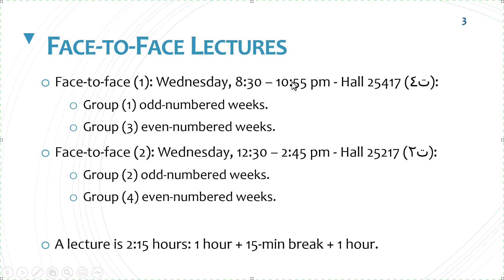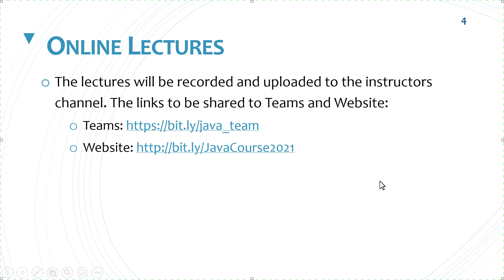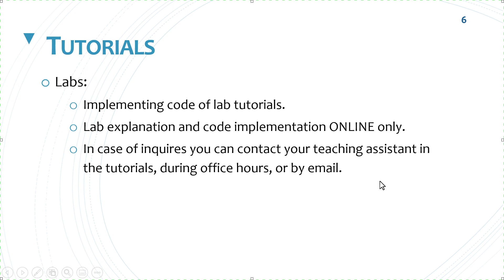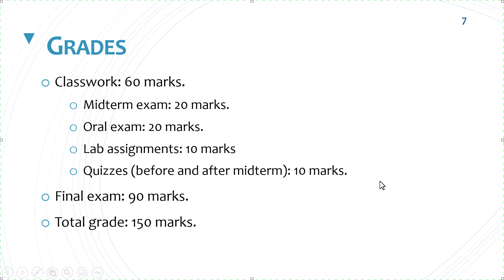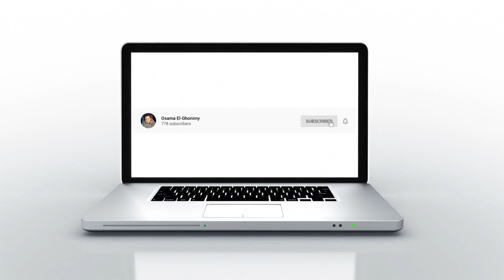Course Information in Zagazig University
Lecture 1 - Part 0: Course Information in Zagazig University

Dr. Osama El-Ghonimy
Java - Spring 2021
Zagazig University